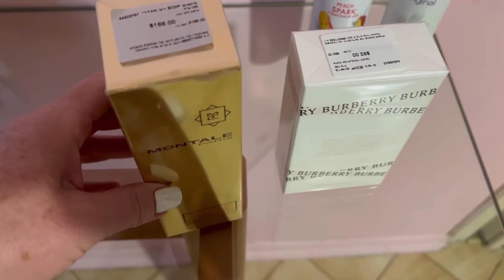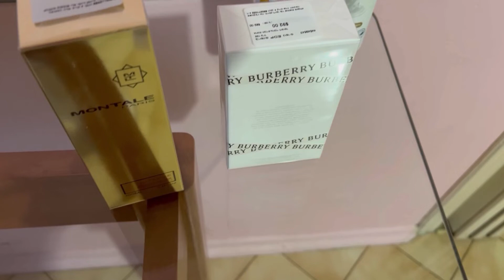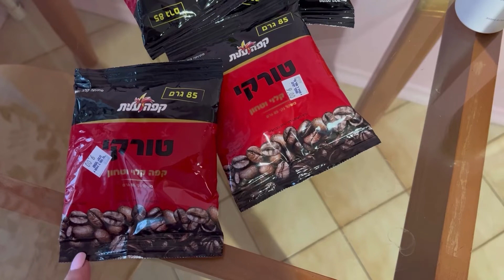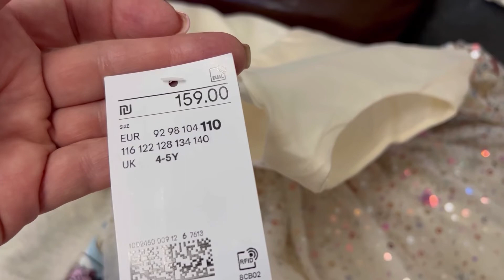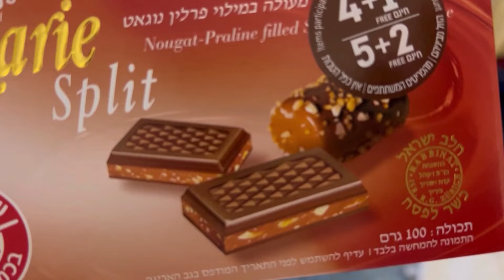🔴 Израиль Как Легко Пройти Паспортный Контроль Что Я Купила и Зачем Улетела Хотя Могла Остаться